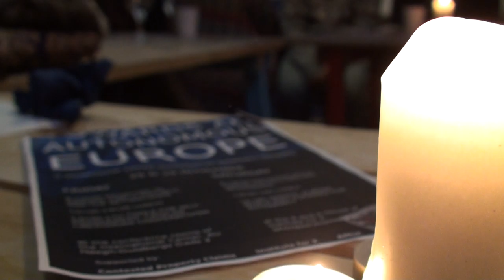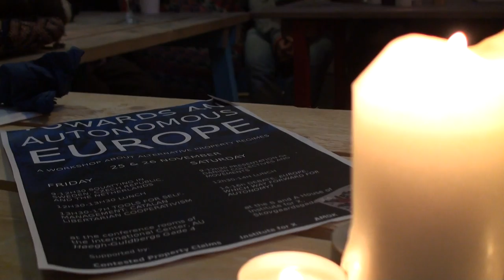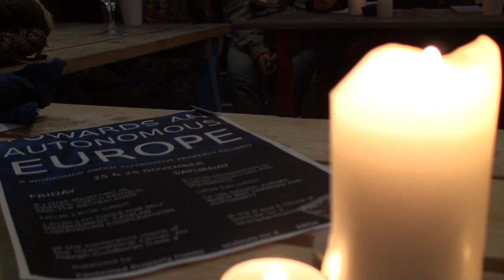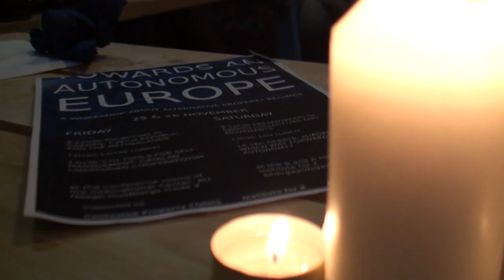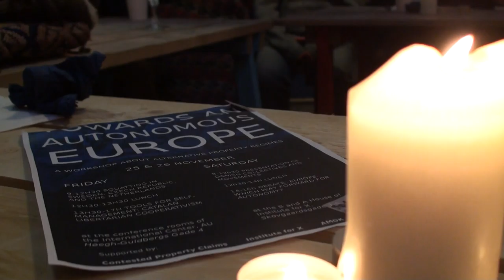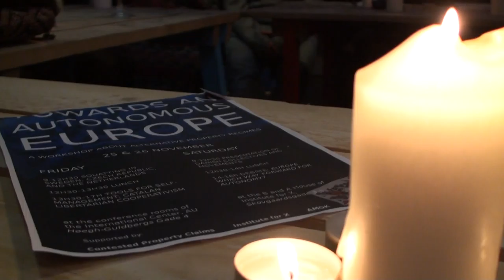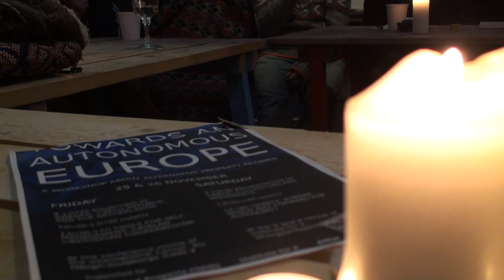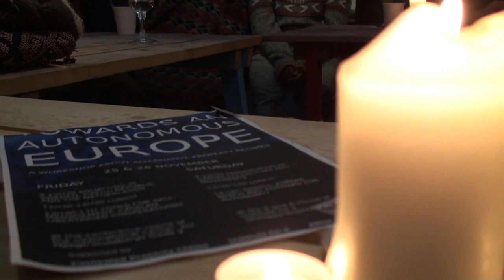Saturday afternoon debate @ Towards an Autonomous Europe - Part 2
SqEK members who attented the Towards Autonomy Workshop shared their recordings of Saturday afternoon's debate